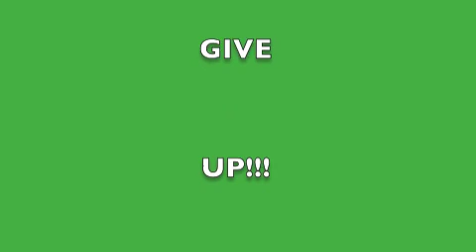NGU Oct Week 1-Nature, BABY!!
NGU challenge this week--get out in nature, and take someone along.  Join me, my daughter Lily, our neighbor Ceci, and our dog Roxie for a hike down in and out  a canyon in my neighborhood.  Sorry it's longer than suggested for NGU challenge, but lots to fit in:  grandpa and baby cactus, pink lady, high wire (log) traversing, drought blues, animal bones, scary dogs, turtle tales, and more.